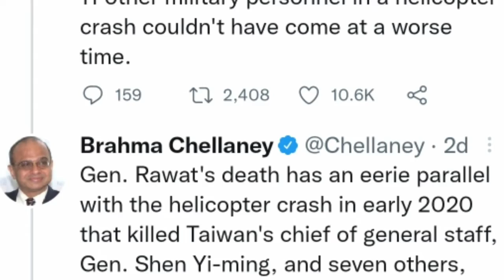CDS Bipin Rawat and Indian Military Issues - How India Will Face China Now?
Today this video is about the military issues which can become serious after latest news of CDS Bipin Rawat. As you know that India is facing issues with China from few years in specific areas.

Team Today Point aims to provide it's viewers with best of the stories. We cover motivational and inspirational stories of the society.